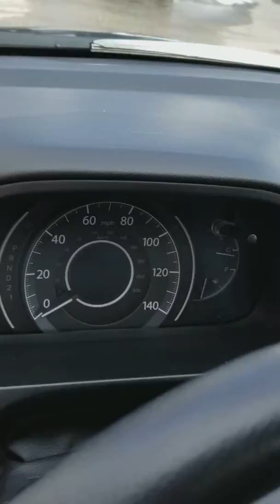2013 Honda CRV,,, Asim